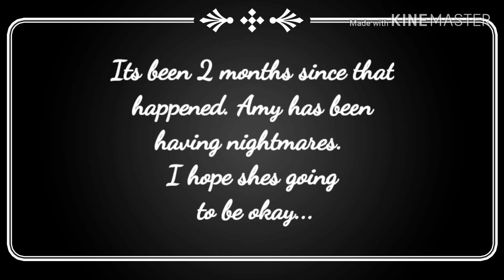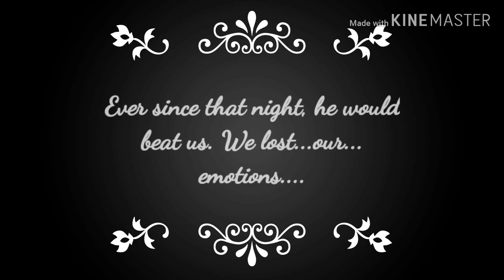Strongest and Born without a heart